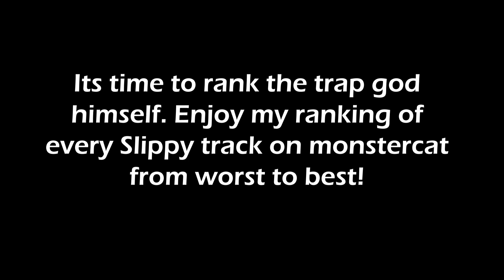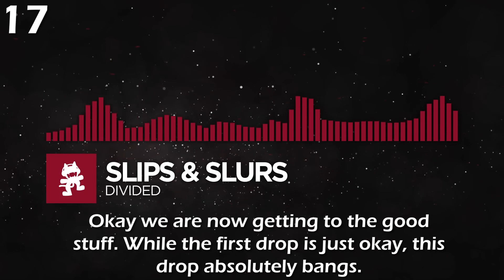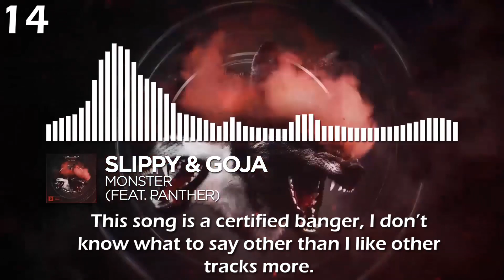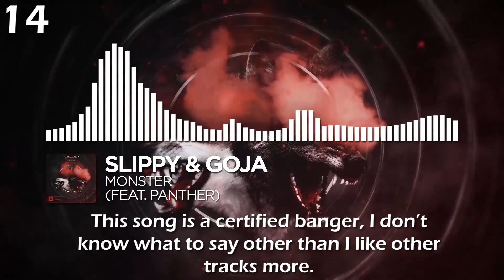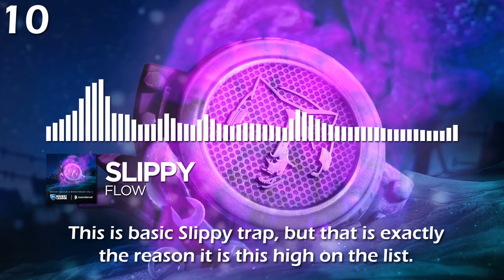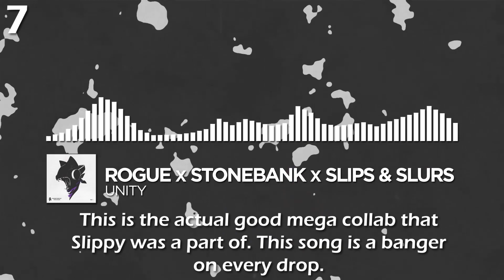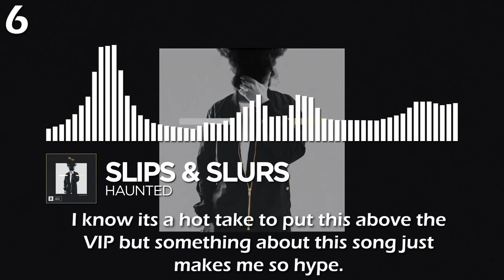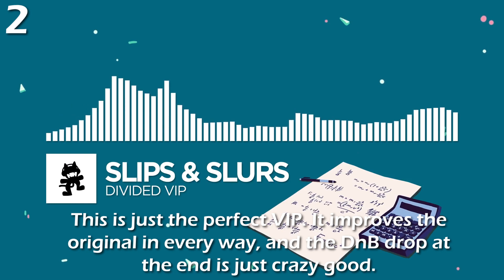Ranking Every Slippy Track on Monstercat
Reminder, this is my opinioooon.